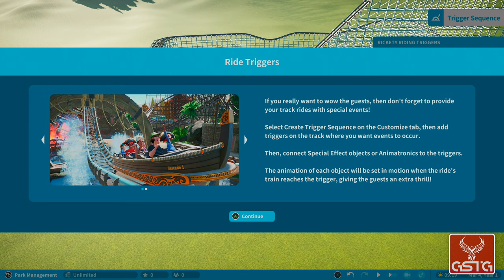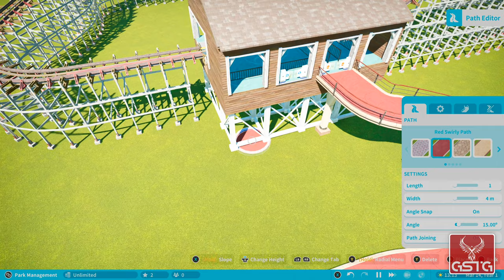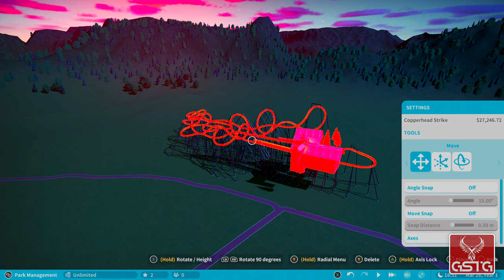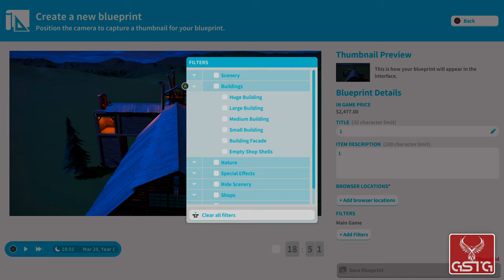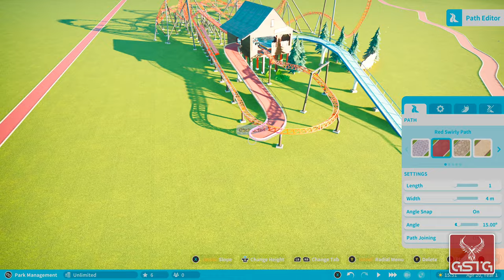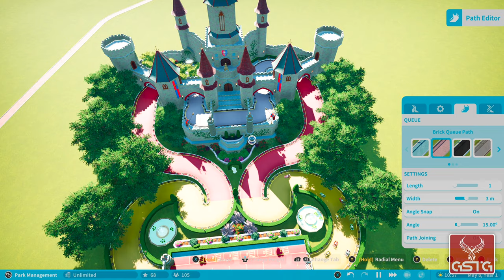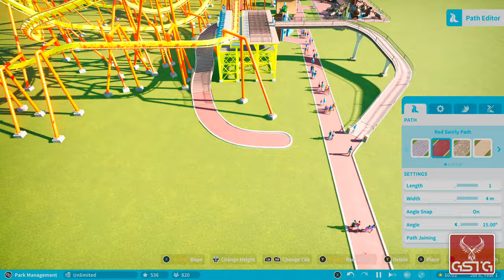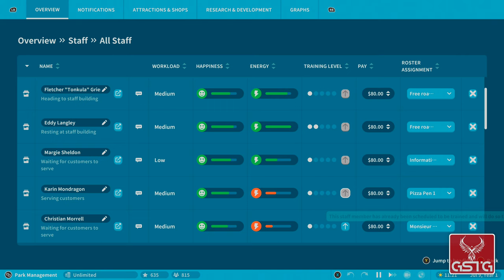Planet Coaster: Console Edition [GAMEPLAY] - XSX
Planet Coaster: Console Edition gameplay from Xbox Series X.
Pure Planet Coaster: Console Edition gameplay without comment.

In Planet Coaster: Console Edition the gameplay focuses on creating modern-day roller coasters – other contents play a supporting role here. When designing the amusement park, the player is free to decide about the outlook of the place and what do the previously mentioned roller coasters look like. It is completely up to the player to decide about the number of corners or their height in a given roller coaster as well. The game features a 3D mode allowing to view the roller coaster freely and apply modifications to it.